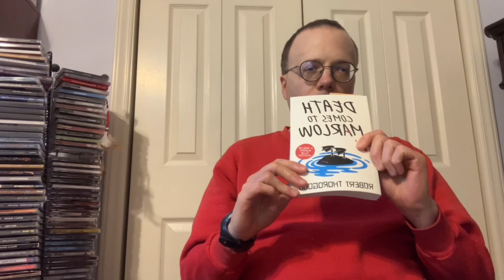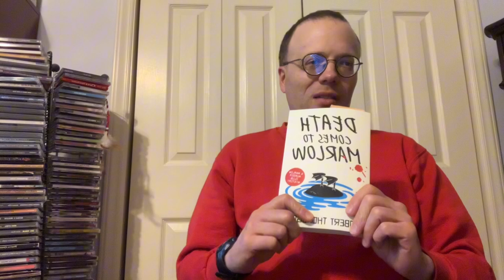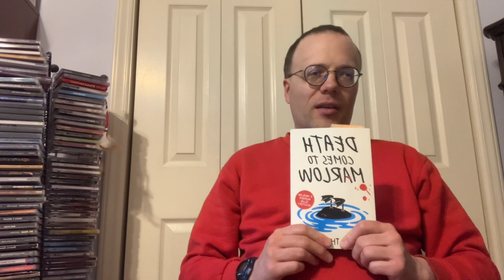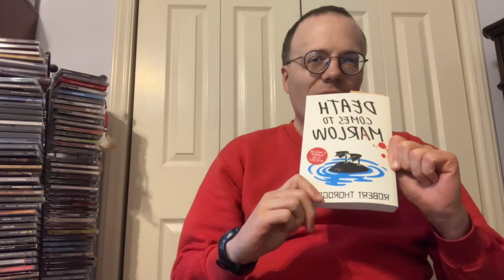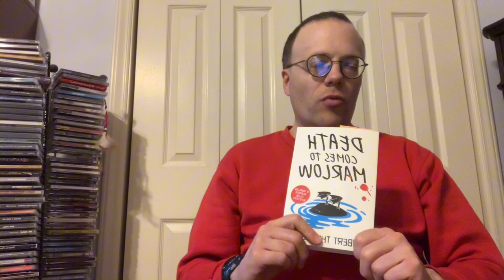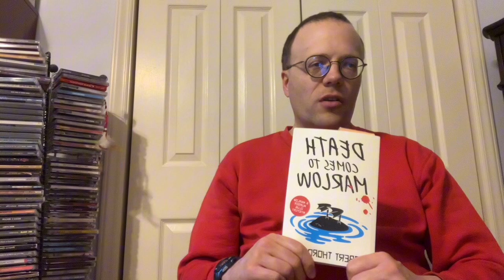Death Comes to Marlow (A Marlow Murder Club Mystery) by Robert Thorogood book review and Analysis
Death Comes to Marlow (A Marlow Murder Club Mystery) by Robert Thorogood and picture
1st to Die (Women's Murder Club) by James Patterson
Women’s Murder Club 1st Season by ABC on Amazon and picture on IMDB